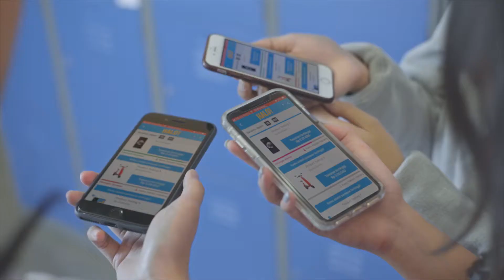BLIBLI - Histeria 12.12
Filler, Digital Placement, 30 Second.